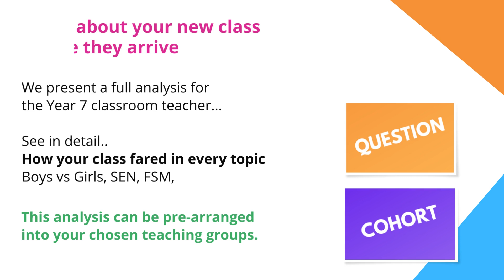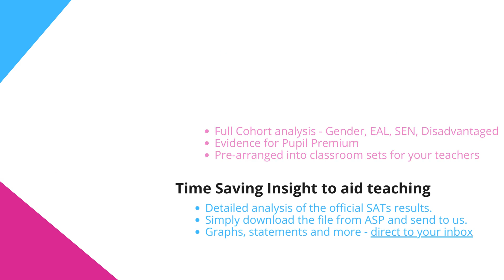Make immediate progress with your new Year 7s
Do you want to know your new Year 7s before they arrive in your school?
Do you want to be able to make immediate progress on learning gaps from Primary?
Do you want to give your classroom teachers the information they require with their new sets?

Our analysis of the KS2 SATs of your incoming year7 allows you to all this and more..

QLA Transition gives you..
- Full Overview for Heads of Year and Heads of Department
- Class by Class Analysis Packs with Subject Specific Analysis
- Individual Pupil Profiles including full topic breakdown.
- Full Cohort Analysis – gender, disadvantaged, SEN, EAL and more.
- Evidence for Pupil Premium – match intervention to need.

QLA Transition - So much more than a scaled score..

We believe..
Every School is INDIVIDUAL and needs personalised Insight.
Every Pupil is IMPORTANT and deserves true attention.
Every Trust/Federation is DISTINCTIVE and requires bespoke detail.